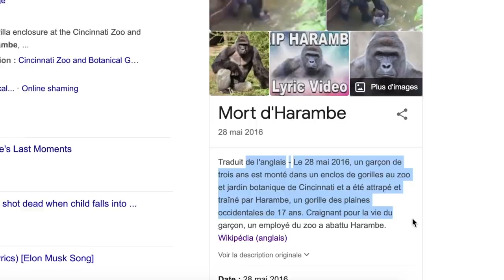TATTOO TOUR + Je surprends mon copain avec un NOUVEAU tatouage!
trop contente de vous retrouver cette semaine avec mon p'tit amoureux ça m'a faite vraiment du bien de tourner cette vidéo avec lui et j'espère que vous avez tout autant apprécié la vidéo hihihi!

J'avais envie de surprendre Ced avec mon nouveau tattoo qui a une grande valeur pour moi et j'me suis TANT QU'À Y ÊTRE, pourquoi ne pas vous parler un peu de nos nombreux tatouages tsé!

Es-tu un fan de tattoo toi? C'est lequel ton tatouage préférés sur moi et Ced?!

Mes réseaux

J'vous z'aime
À bientôt
xxxxxxxxxxx